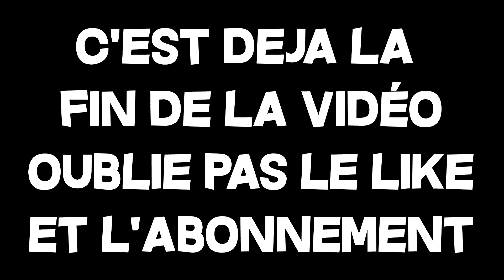J'ORGANISE UN EVENT CONTRE LES ABONNÉS SUR AVERFIGHT !!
Ouverture le 17 avril Ã  17h !
Ip du serveur Otalia serveur vanilla 1.8 : play.otalia-mc.fr